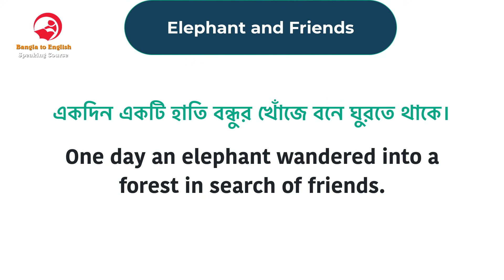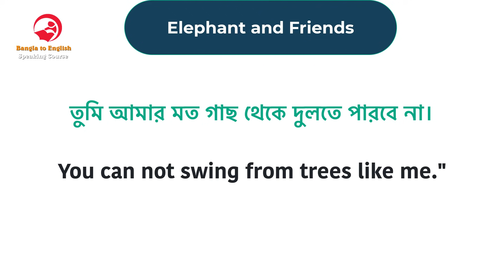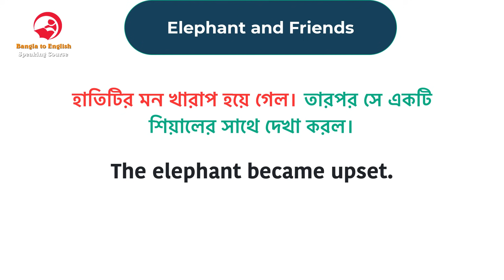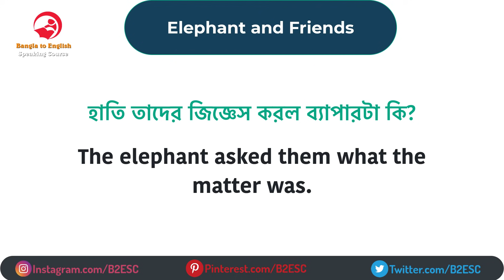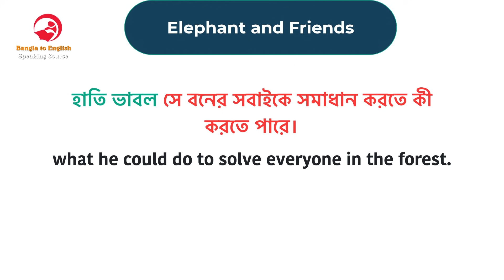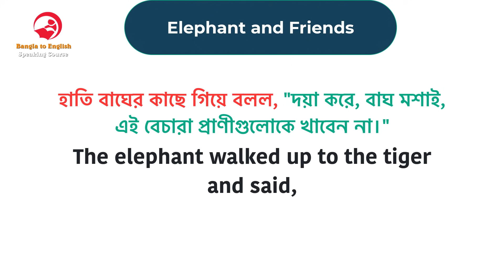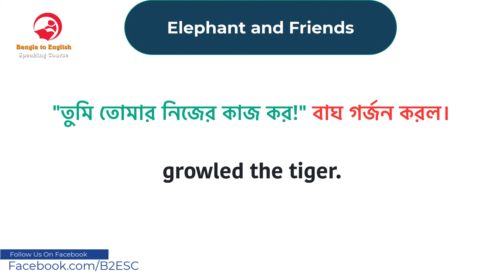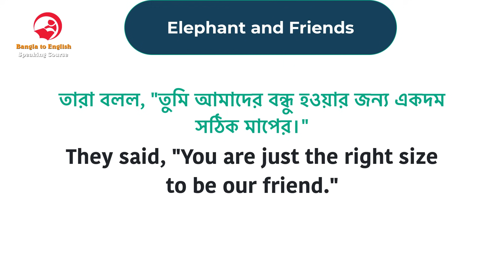ইংরেজিতে গল্প বলতে শিখুন || Learn English through story|| Elephant and Friends || Spoken English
"If you're interested to learn about Learn English through story, you must visit our YouTube channel - "Bangla to English Speaking Course "

This video is all about Learn English through story valuable information but also try to cover the following subject:

So you would like to know more about Learn English through story, I did too and here's the outcome.
Learn English through story intrigued me so I did some research study and uploaded this to YouTube.

If you would like to find out more concerning Spoken English Class Bangla I suggest you to have a look at our various other video clips : ""Bangla to English Speaking Course""
Have I responded to all of your concerns about Learn English through story?
People who searched for Spoken English Class Bangla also looked for How to speak English fluently."
▶ English Grammar Book for Beginners: ◀
01. Best Grammar Book English Learners:
02. Applied English Grammar
03. Oxford English Grammar Course

01. Advanced Spoken English Course
02. The Secret Art of Speaking English

01. Bengali-English Dictionary
02. Oxford English-English-Bengali Dictionary

English fluency,
English learn,
English speaking,
read English,
speak English fluently,
speaking fluently,
spoken English,
vocabulary practice

👉 Image Information: Premium License
👉 Freepik.com